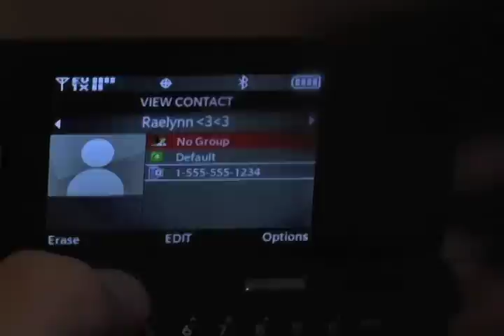The Zombie Apocalypse and You (Part 1)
For all you who need assistance against the the undead!